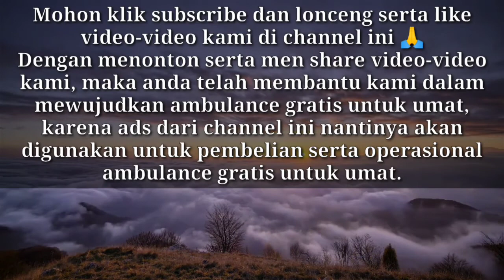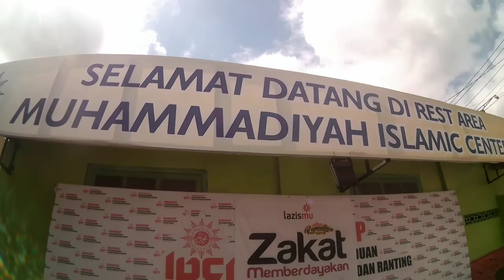Perjalanan menuju Anniversary kedua IEA Wilayah Kebumen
Video ini merupakan perjalanan kami menuju acara Anniversary IEA Wilayah Kebumen yang kedua.

Kunjungi juga sosmed kami 🙏🙏